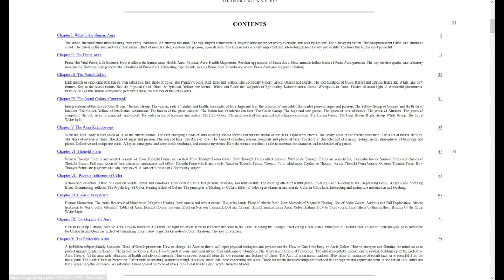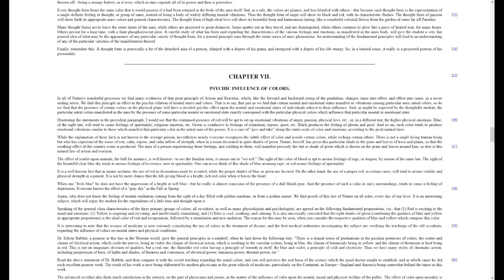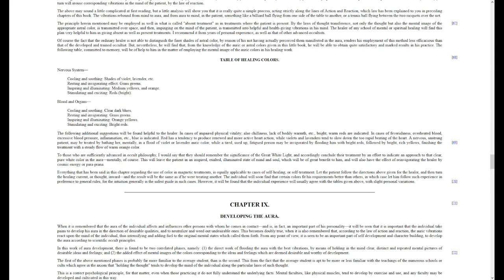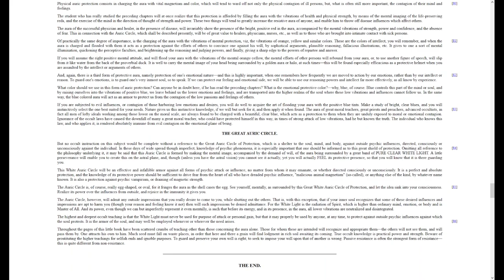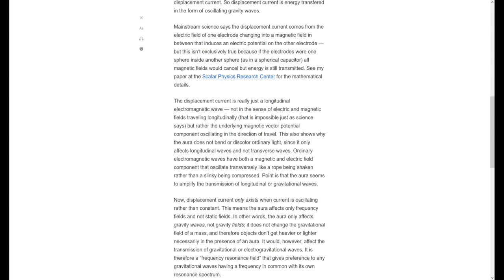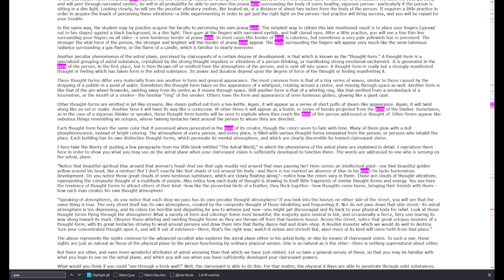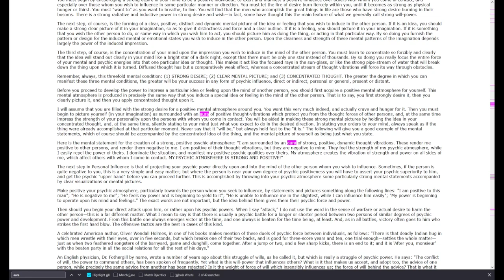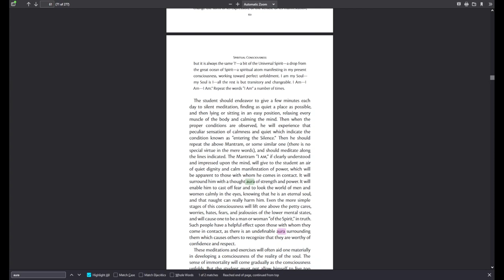2 hours of reading about the aura from various books & sites